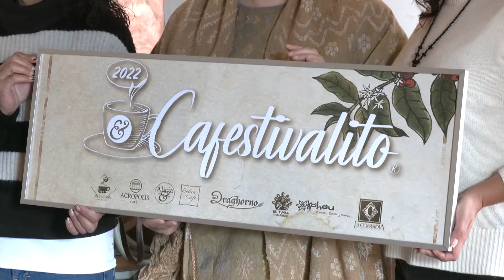Del 28 de noviembre al 4 de diciembre se llevará a cabo el programa Cafestivalito 2022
Zacatecas, Zacatecas. –  Magdalena Okhuysen Casal fue la encargada de presentar el programa Cafestivalito, el cual ofrece programa informativo, de exhibición y cultural, enfocados en el café mexicano y producido en condiciones de competencia, en dónde los productores ven comprometidas sus ventas con las cosechas y de esta manera se fortalecerá una alianza en este mercado.

Habrá rotación de los espacios, charlas, concierto de jazz, talleres y mucho más, todo con el fin de divulgar y difundir el esfuerzo de quienes producen café mexicano, y así transformar las relaciones sociales y la historia cultural del café.